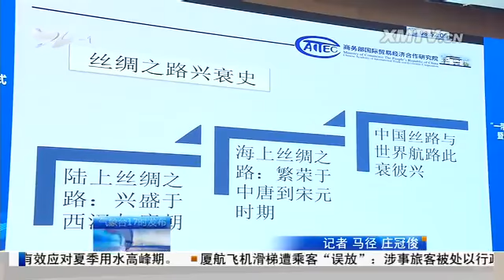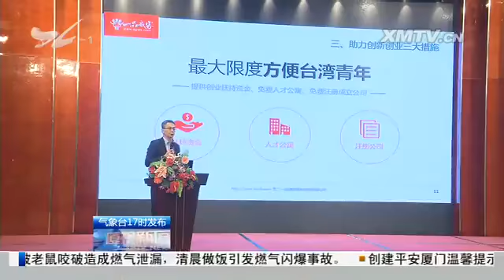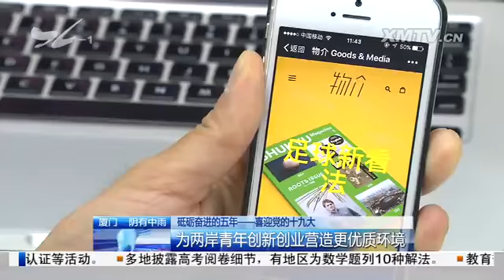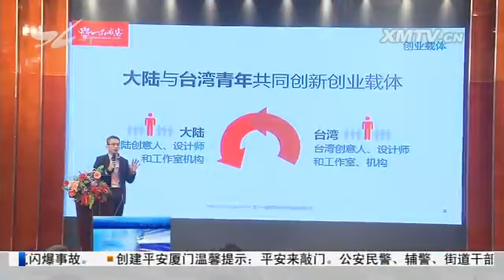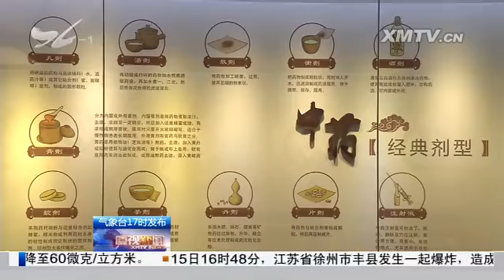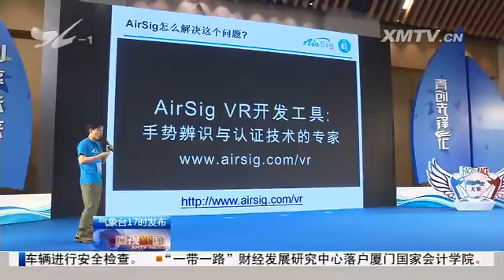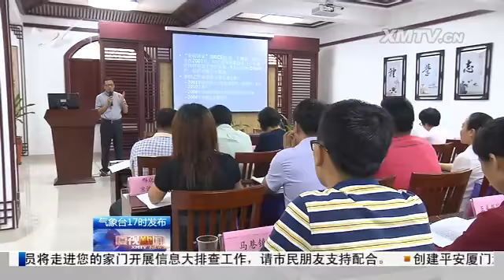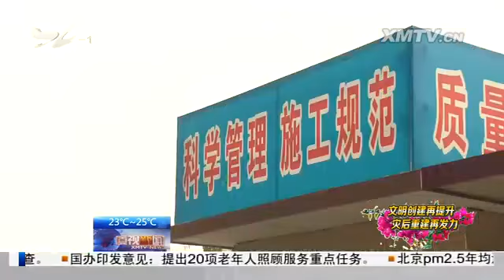厦视新闻 2017.6.16 - 厦门电视台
"助力金砖 增添正能量"老同志志愿行动大会举行：倡议离退休干部助力服务厦门会晤

　　市政府召开重大重点项目调度会

　　"一带一路"财经发展研究中心落户厦门国家会计学院

　　第九届海峡论坛明天拉开帷幕

砥砺奋进的五年 喜迎党的十九大：为两岸青年创新创业营造更优质环境

　　两岸社区服务恳谈会开幕

　　"传家训*振家风"--两岸宗亲海沧行系列活动启动："家国情"两岸艺术展开展；海峡两岸中医药文化展示馆开馆

　　"乐业两岸 创享未来"青创先锋汇开幕

　　地铁车厢首次通过铁路"开"进厦门

　　"当好东道主 积极参与厦门会晤"集中宣讲活动落幕

　　文明创建再提升 灾后重建再发力：集美在建工地景观提升工作基本完成

　　东渡邮轮中心举行防爆应急演练

　　翔安表彰50名"零违章达人"

　　（新媒体编辑：邹倩玮）